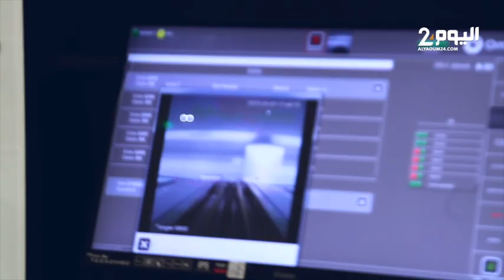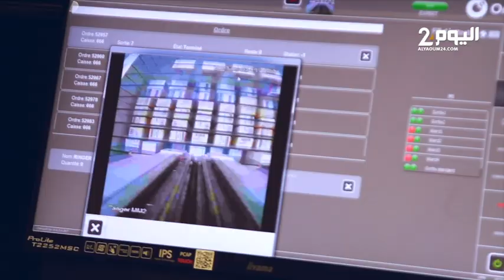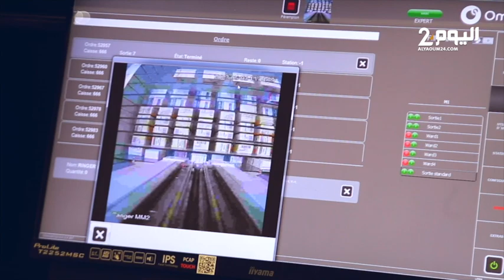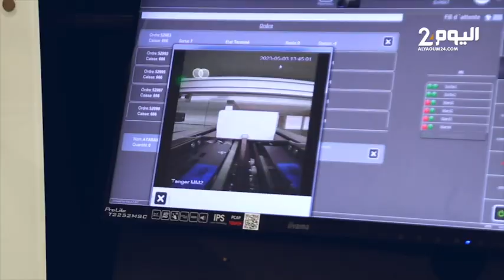لأول مرة استخدام الرجل الألي" ربورت" بالصيدلية المركزية للمستشفى الجامعي محمد السادس بطنجة